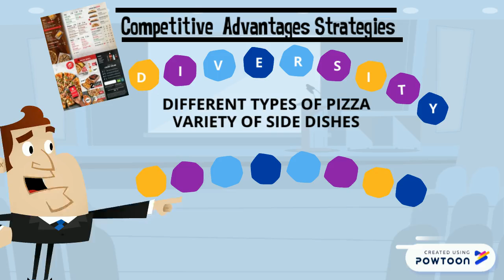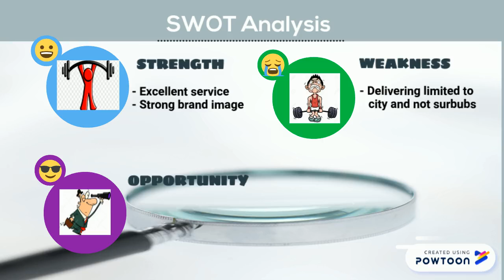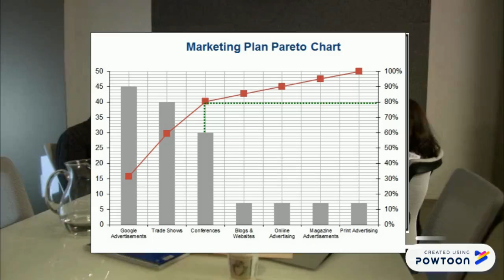OPM530 (DELUNA - PIZZA HUT)